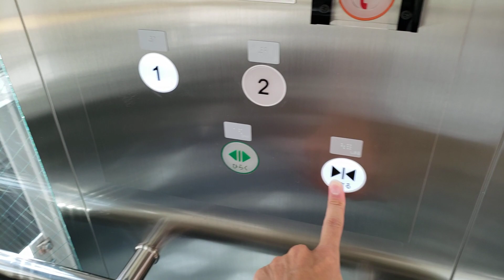【更新後】立川駅南口のエレベーター（中央エレベーター工業製）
かつては油圧式のアクセルAIでしたが、過去には閉じ込め事故も起こした程の問題児だったため、ついに別のメーカーに更新されました。
更新後は中央エレベーター工業製になり、メタリックな内装に変えられています。定員も22人から23人にアップされ、液晶も搭載しています。
乗り場横に車椅子用の大型ボタンがありますが、かつてはここに乗り場操作盤が設置されていました。
そして. あろうことか初見殺しの戸開ブザーが継承されています。
－－諸元－－－－－－－－－－－－－－－－－－－
メーカー：中央エレベーター工業
機種：- - -
用途：乗用
定員：23名
積載：1550kg
アナウンス：○
速度：？
停止階：1,2
設置数：1
防犯カメラ：○
車椅子操作盤：○
メンテナンス：中央
設置年：1999年→2021年

－－他の場所－－

－－住所－－